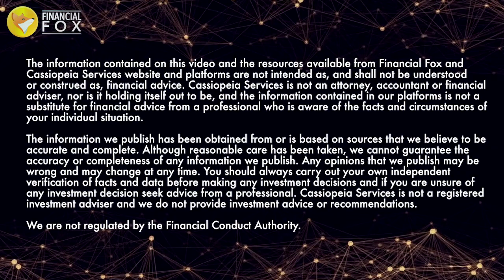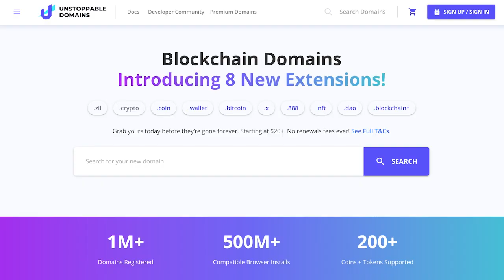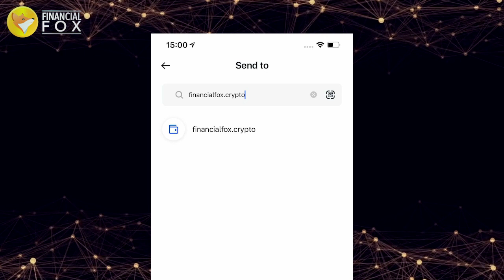FinancialFox | NFTs: digital ownership and concerns on storage | ClubNFT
In this FinancialFox episode, Steffy speaks with NFT pioneer Jason Bailey, founder of ClubNFT. They discuss investing in NFTs, safely storing digital assets, empowering digital creators and how the younger generations are embracing crypto.

0:00 Intro
4:15 How Jason entered the NFT space
5:20 NFT as alternative investment and collection items
9:00 Younger generations embracing NFTs
11:30 Creators empowerment
14:45 The problems with NFTs storage and ClubNFT solution
20:45 NFT in IPFS
24:20 NFT Marketplaces and IPFS
26:30 NFTs: token, blockchain or key?
28:40 What's next for ClubNFT?
30:05 NFT interoperability interoperability

⭐ To secure your blockchain domain now with Unstoppable Domains use this referral